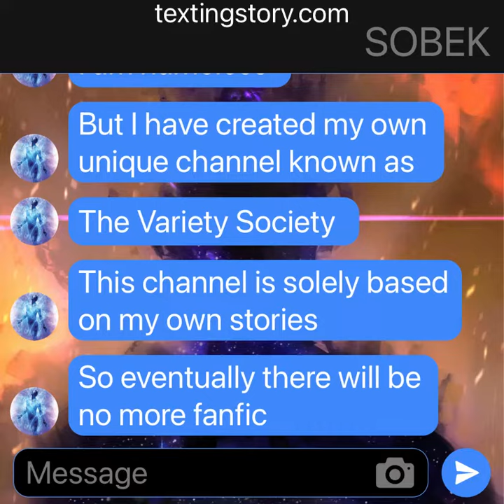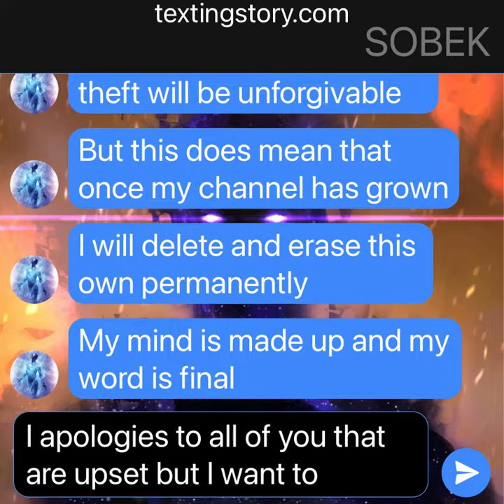SECOND CHANNEL AND HUGE ANNOUNCEMENT PLEASE WATCH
Here’s the link to the channel